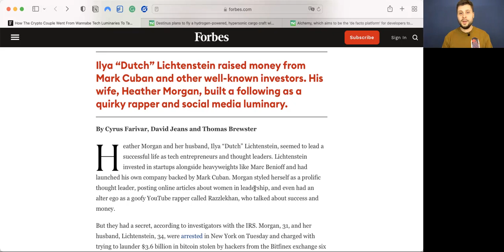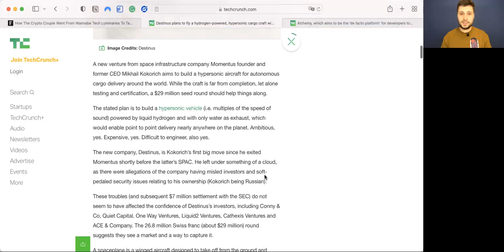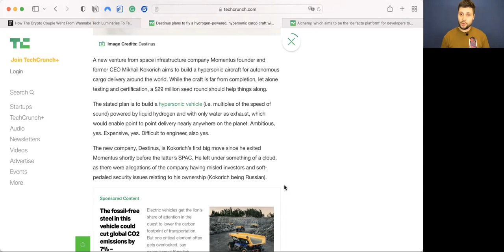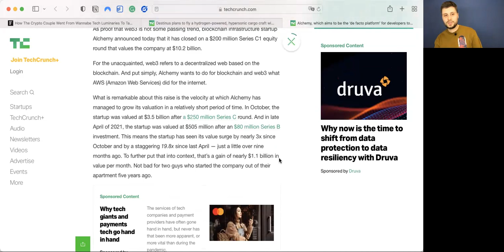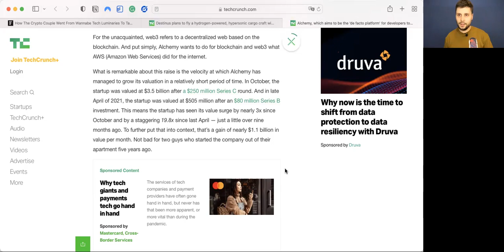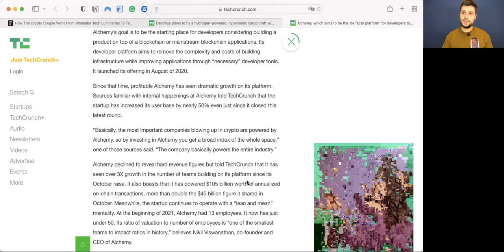Global Startup News: Ex-YC FBI Arrest $4.5 Billion Theft, Destinus rise, Alchemy $10 Billion in Web3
Episode 6 topics:
1. Heather Morgan, and her husband, Ilya "Dutch" Lichtenstein (ex-YCombinator Alumni, MixRank), 34, were arrested in New York on Tuesday and charged with trying to launder $3.6 billion in bitcoin stolen by hackers from the Bitfinex exchange six years ago. If convicted of the charges against them, each could serve up to 25 years in prison.
2. Destinus founder and ex- Momentus founder and former CEO Mikhail Kokorich aims to build a hypersonic aircraft for autonomous cargo delivery around the world. While the craft is far from completion, let alone testing and certification, a $29 million seed round is on its way.
3. Blockchain infrastructure startup Alchemy announced today that it has closed on a $200 million Series C1 equity round that values the company at $10.2 billion. "We are AWS for blockchain" - cofounders Nikil Viswanathan (CEO) and Joe Lau (CTO)

Become a member of the closed network of Go Global World, fill in your profile to be in touch with global investors and startups